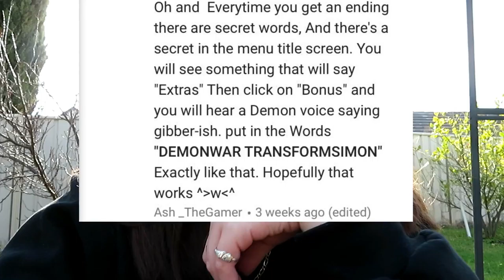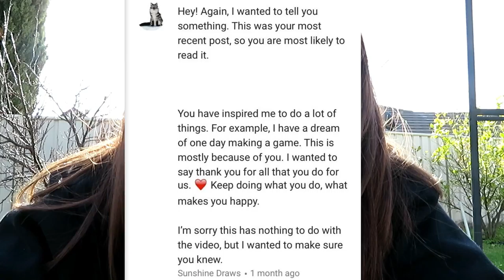THE OUTDOORS ~ RYC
We outside for this instalment of RYC